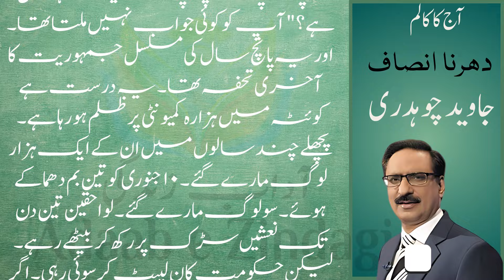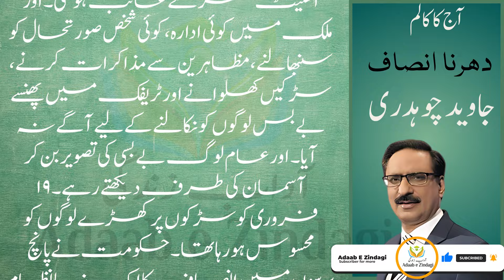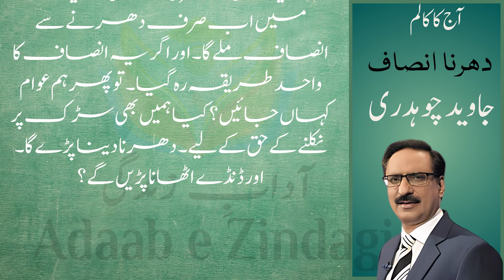Javed Chaudhary | دھرنا انصاف| 06-08-2024| روزانہ اردو کالم |آدابِ زندگی